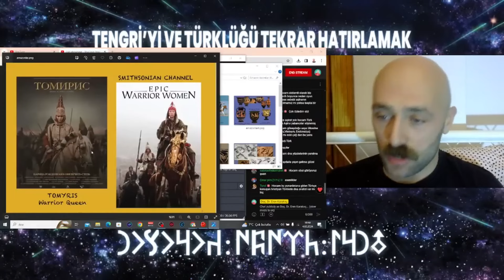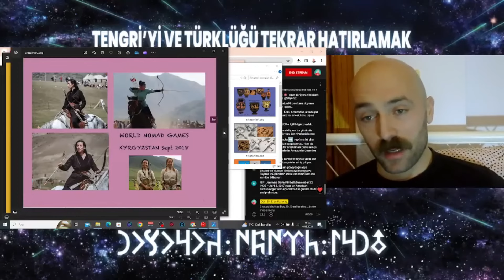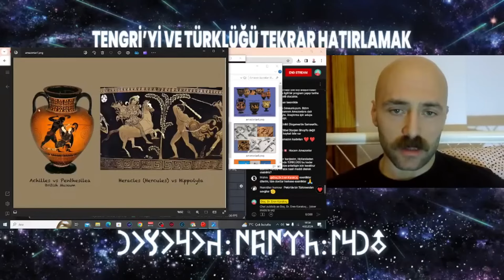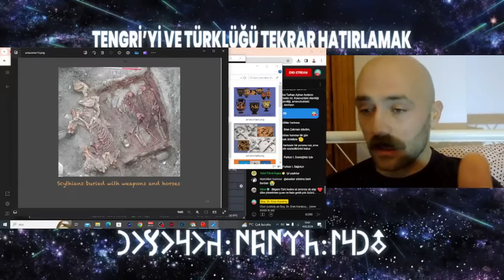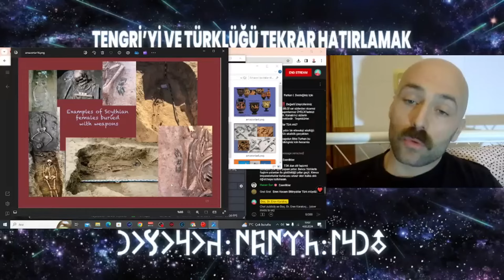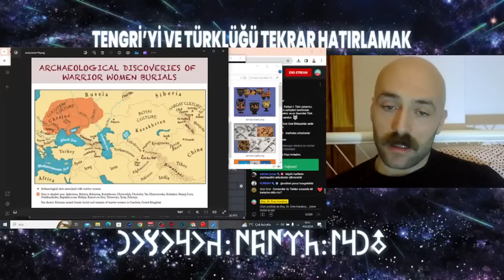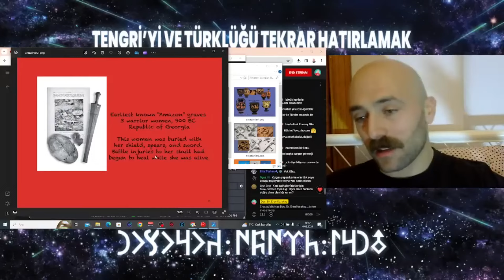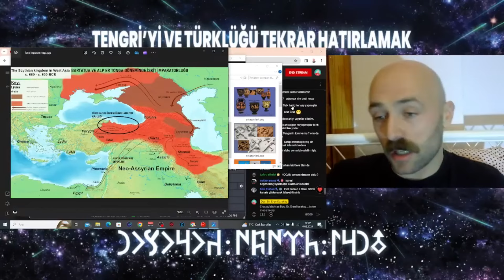Amazonlar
Esenlikler arkadaşlar. Eski yayınlarımdan İskit Kadınları ve Amazonlar hakkında yaptığım videoyu yayınlıyorum. O zamanlar Batı Avrasyayı savunuyordum. Ancak videoda verdiğim bilgiler çok önemli ve güzel bilgiler, o yüzden tekrar yayınlıyorum. İyi seyirler dilerim.